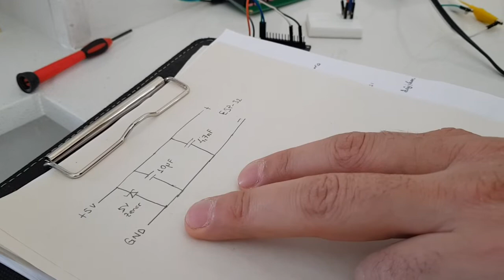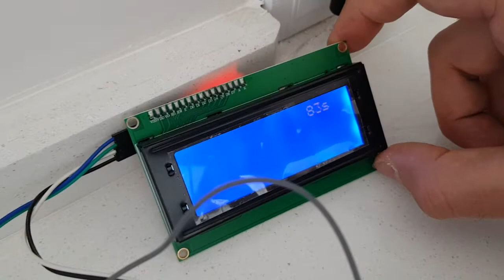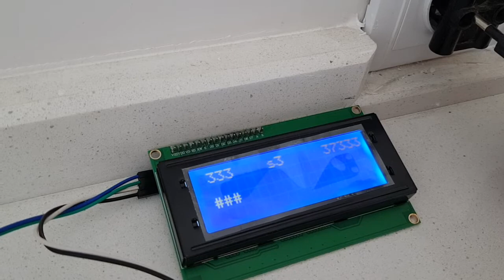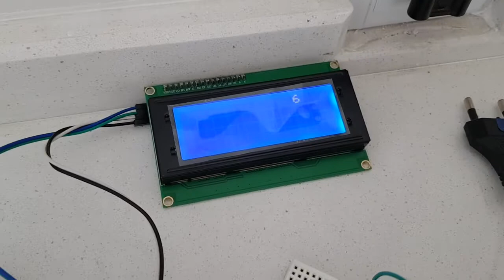MCU Kontaktörün parazit etkisinden nasıl korunur ?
MCU (Mikrodenetleyici) kontaktörün açmasıyla
nasıl bozuluyor ?
Sorunu nasıl giderebiliriz ?